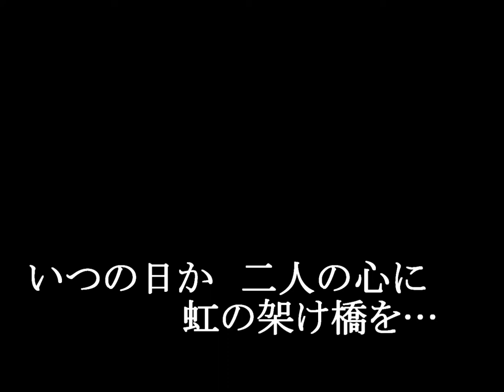水無月のVENUS